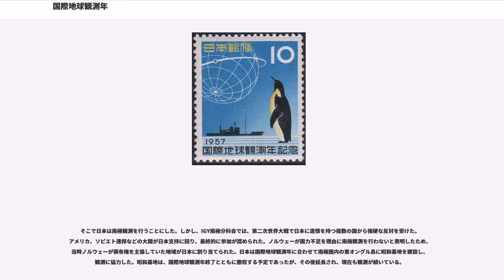国際地球観測年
国際地球観測年（こくさいちきゅうかんそくねん、、略称：IGY）は、1957年7月1日から1958年12月31日まで続いた、国際科学研究プロジェクトの名称。国際年の第一号として数えられる。当初は太陽の磁気が地球に与える影響を研究するために設定された。

かつての1882年から1883年の第1回国際極年と、1932年から1933年の第2回国際極年にひき続くものである。

なお、 は直訳すると「国際地球物理年」または「国際地球物理学年」となるが、日本学術会議IGY特別委員会は「国際地球観測年」を日本での正式名称として採用した。これは、IGY特別委員会の長谷川万吉委員長と永田武総幹事が、「天文学、地球物理学、物理学、電波科学の諸分野が立体的に総合研究を行なうべきIGY計画に地球物理の名を冠するのはよくない」と判断したことによる。

国際地球観測年で行われた協力は12項目があった。以下に列挙する。オーロラ、大気光(夜光)、宇宙線、地磁気、氷河、重力、電離層、経度・緯度決定、気象学、海洋学、地震学、太陽活動。

ソビエト連邦とアメリカ合衆国は、国際地球観測年のために初期の人工衛星・スプートニク1号とエクスプローラー1号を打ち上げた。主な成果は、バン・アレン帯の発見、中央海嶺、プレート・テクトニクス説の確認作業などがある。

極地は特有の現象を持つ。空気と水は南極大陸内部に封じ込められ、そのまま数十万年の間、大陸に堆積したままになる。これらは過去の地球の気象等を知る手がかりになる。南極点でこれらを観察することは可能だが、南極点は大昔に放棄されたままで、一度きりの観察のために出かけるのには費用がかかりすぎる難点があった。国際協力により観測結果を交換しあうことにより、これらの費用は最小限に抑えることができる。この国際協力をきっかけに、複数の国により領有権の主張がなされていた南極大陸について、今後も大陸全体を国際協力で観測できるようにするには国境線で大陸を分断しないことが重要という認識が参加国の間で広がり、1959年の南極条約へと至った。

第1回国際極年は、Georg Neumayerによって提案され、オーストリア＝ハンガリー帝国海軍将校、Karl Weyprechtによって実行された。複数の観測者が同年に異なる位置で複数種類の測定を行うことによって、結果が統合され、価値のある解釈を生むことが可能になった。

1882年から1883年の第1回国際極年には、12カ国（オーストリア＝ハンガリー帝国、デンマーク、フィンランド、フランス、ドイツ、オランダ、ノルウェー、ロシア、スウェーデン、イギリス、カナダ、アメリカ）が参加した。

これらの国は北極近辺の14の測候所で、氷、大気、電磁気、地磁気、曙光、海流、潮、構造および運動の観測を行った。このほか、世界中の40を越える気象台が、国際極年の観測に協力した。

第一次世界大戦後、電信、ラジオ、電話が発達し、飛行機などが実用化すると、これらを利用した提案が1927年に、国際気象委員会に提出された。

1932年から1933年の第2回国際極年は、これらの新技術を使って気象情報を交換することが可能であるか、また、それが各国の気象予報にどれだけ有効であるかを調査する目的であった。また極地の気象観測が、気象予報にどれだけ意味を持つのかを調査する意味もあった。44カ国がこれに参加し、情報が集積された。しかし、両極地の情報は極端に少なかった。

1950年代、アメリカのLloyd Berknerによって、ロケット観測などを含む第3回の国際極年が提案された。国際学術連合(ICSU)は、これを極地以外の総合的な地球物理学観測の計画に拡張した。70を超える国立またはそれに相当する機関が協力し、国際地球観測年委員会を組織し、実行した。

これにより、南半球の高緯度地域の高層気象データの蓄積が進み、南半球において夏の極前線の存在が確認できないことが明らかとなり、アリソフの気候区分にあるような亜南極帯と南極気団帯は存在しない、ということが判明した。

国際地球観測年が提案された1951年、日本は独立を回復していなかった。日本はこれに参加し、国際的地位を認めてもらおうと考えた。当初、赤道観測を行う予定であったが、観測予定地の領有権を持つアメリカは、自国で観測を行うという理由で丁重にこれを断った。

そこで日本は南極観測を行うことにした。しかし、IGY南極分...